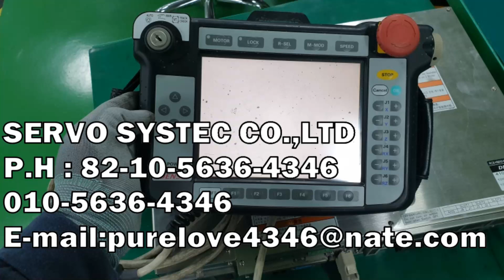DENSO ROBOT TEACHING PENDANT TP-RC7/8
덴소로봇 티칭 팬던트네요
TP-RC7/8 이렇게 부르는 아이랍니당 ㅎㅎ